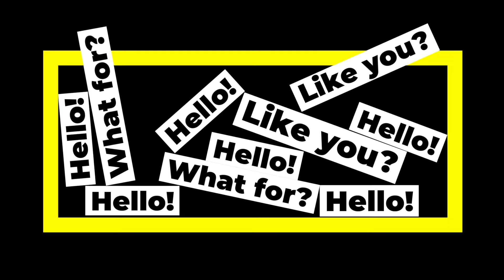Top 7 DOGs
Calling all dog aficionados! Join us as we delve into the top 7 doggie highlights.
Maddog is a place where you can discover funny and entertaining moments from around the world. The videos are purely for comedic entertainment, with no other intention.